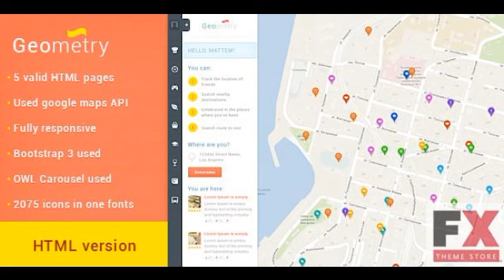Preview GeoMetry â€"Â HTML version SiteTemplates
Â Â Â Â Â Â Â Â Â Design for geolocation social network (HTML). Made in a minimalistic style, clean design with a portrayal of every detail. This design can be us...

      , Compatible With
         : Bootstrap 3

      , Documentation
         : Well Documented

      , High Resolution
         : No